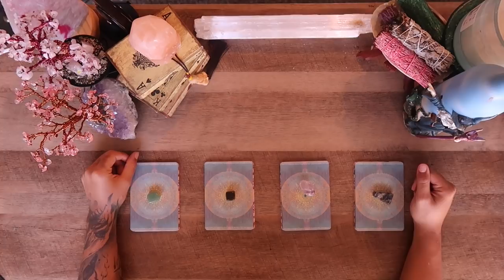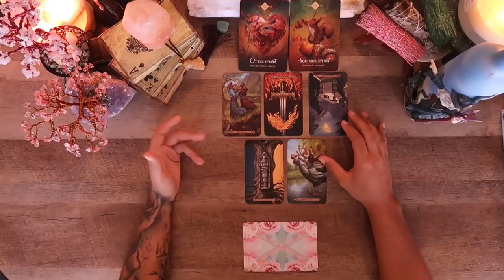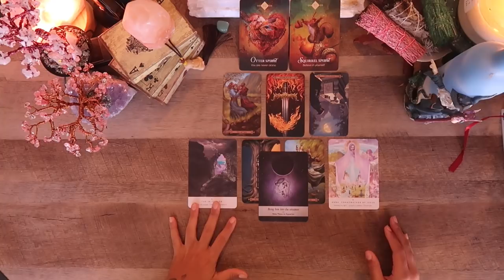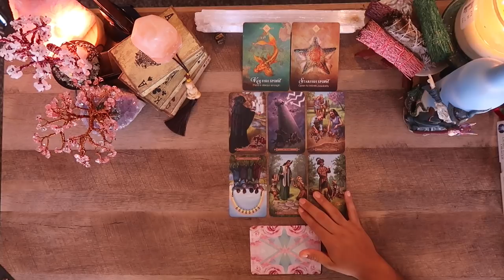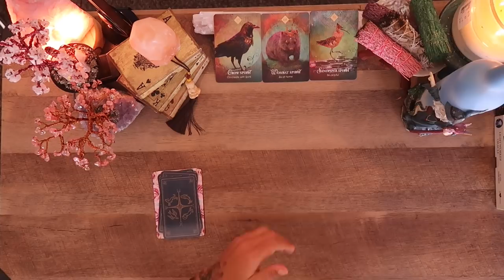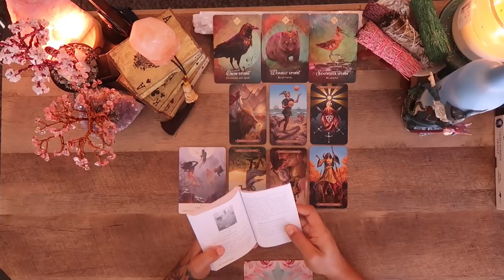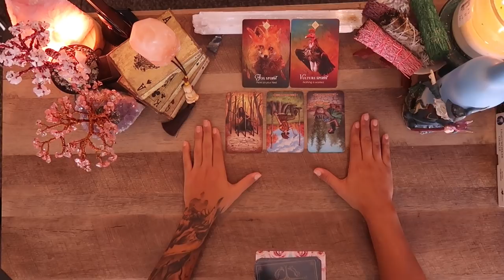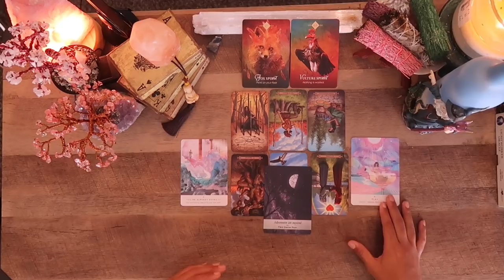PICK A CARD - 6 MONTHS FROM NOW 🔮💖